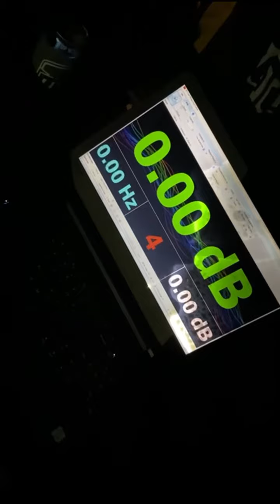Doing sound tests @ Kwa-Thema sound event